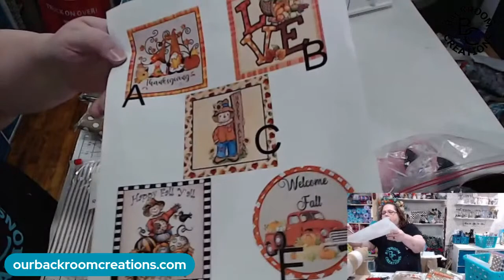Let's make a horse themed wreath.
Join Jeanette as she makes a horse themed wreath using one of the signs from our shop.

Do you wonder where we get all the tools we use while making our wreaths and other home décor?

Would you like step by step instructions to make wreaths and other home décor?  At a slower pace and the ability to get questions answered one on one?